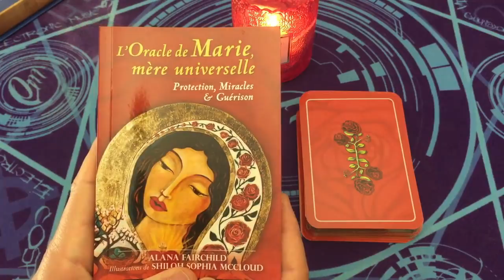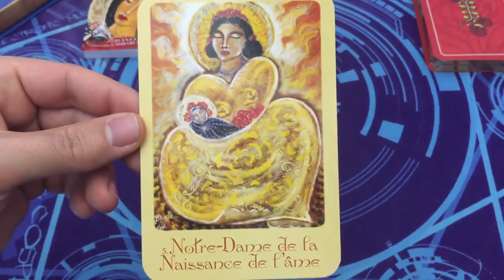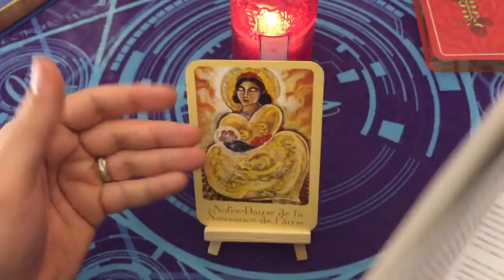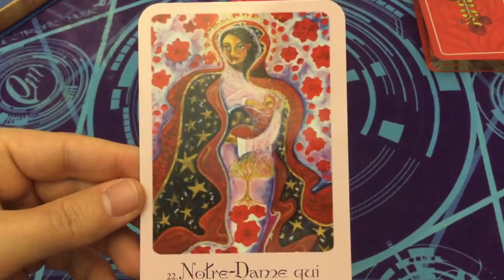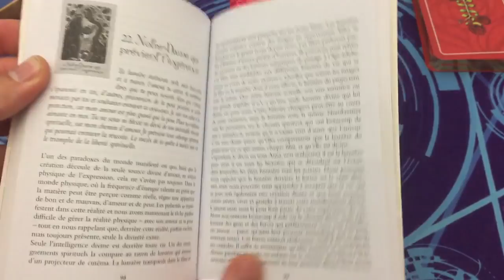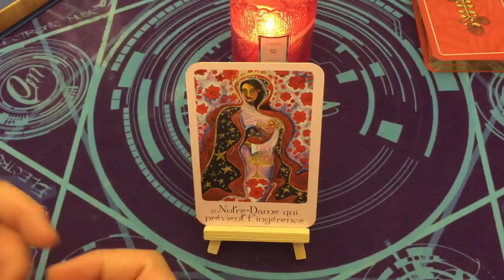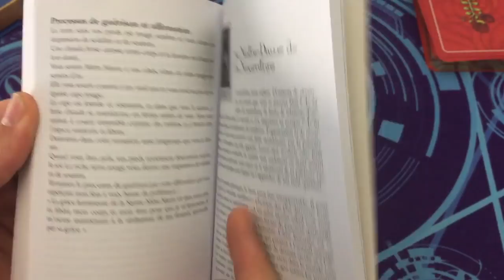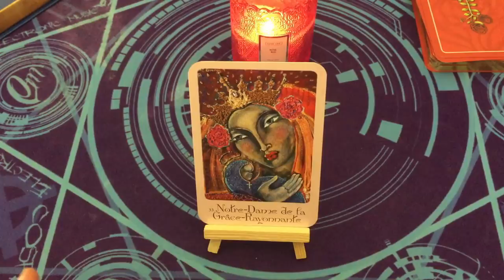MESSAGES DE MARIE MERE UNIVERSELLE 💖✨ 3 CHOIX ~ TIRAGE FLASH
⏰ TIMINGS de la vidéo:
choix 1 = 6:16
choix 2 = 17:35
choix 3 = 29:15

⭐️Jeux Tarots/Oracles utilisés dans la vidéo:
oracle de Marie, Mère Universelle